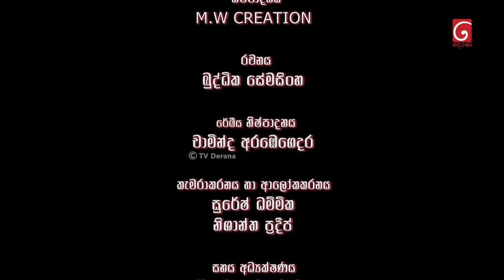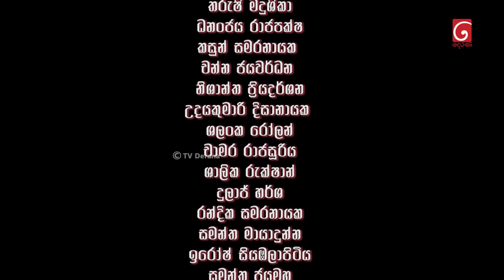Seesarla (සීසර්ලා) | Episode 41 | 08th January 2024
Producer : M.W.Creation